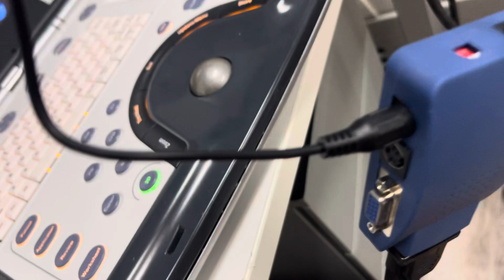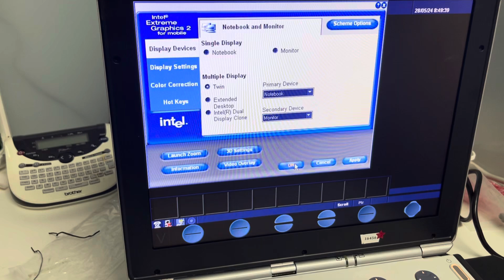Vivid I video out printer